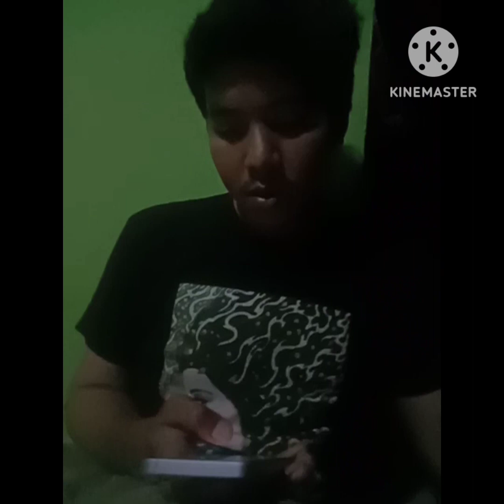penamaan borobudur versi raffles